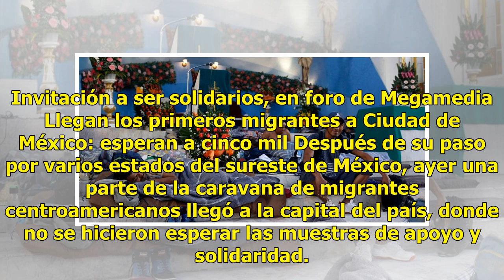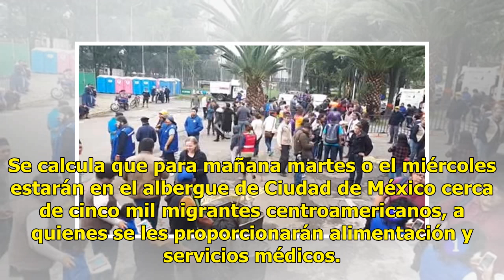Caravana en la capital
Invitación a ser solidarios, en foro de Megamedia Llegan los primeros migrantes a Ciudad de México: esperan a cinco mil Después de su paso por varios estados del sureste de México, ayer una parte de la caravana de migrantes centroamericanos llegó a la capital del país, donde no se hicieron esperar l...